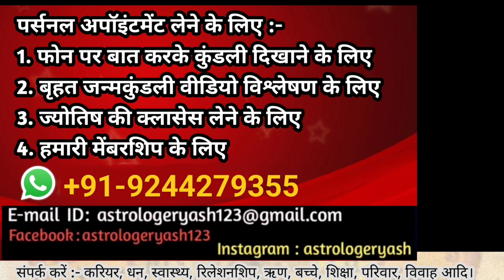तुला राशि जून 2024 राशिफल | Tula Rashi June 2024 | Libra June Horoscope | By Yash Raj Tiwari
Tula Rashifal June 2024 In Hindi
जून राशिफल दिखाओ
Horoscope June 2024
Horoscope 2024 Libra